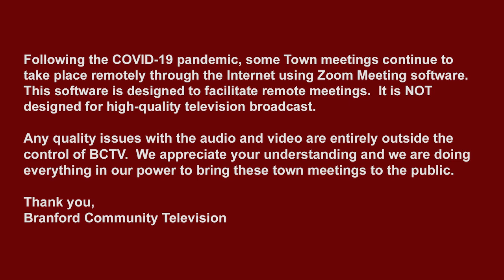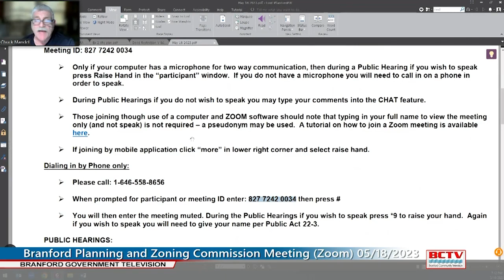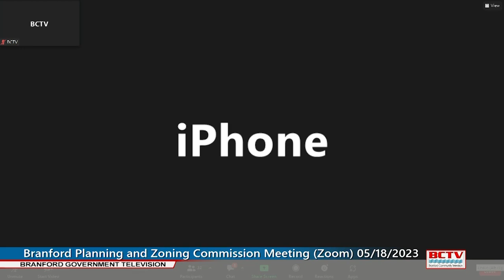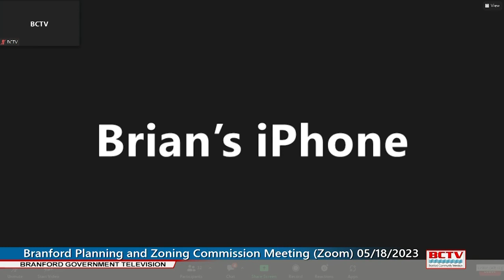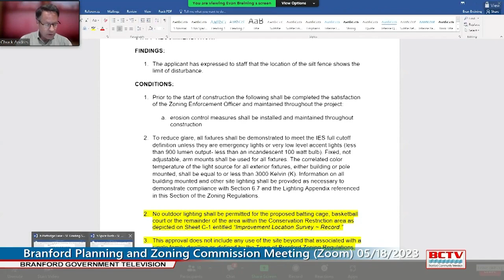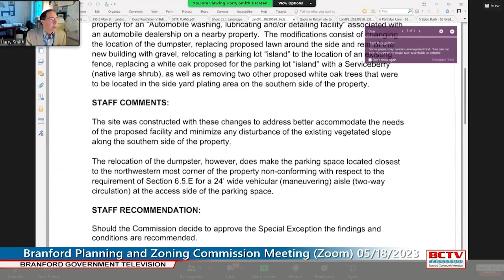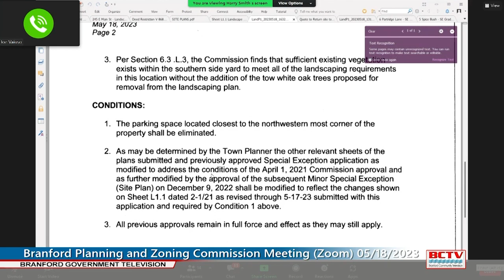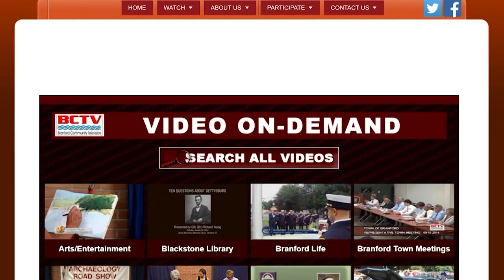Planning & Zoning - 5/19/2023